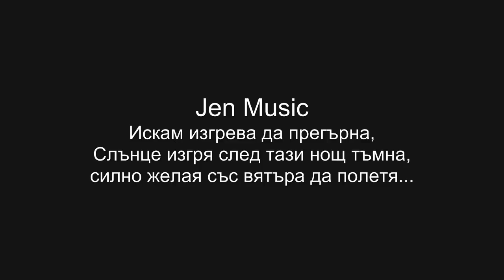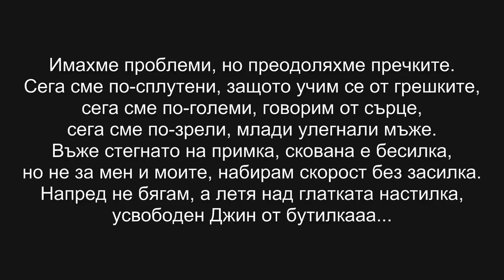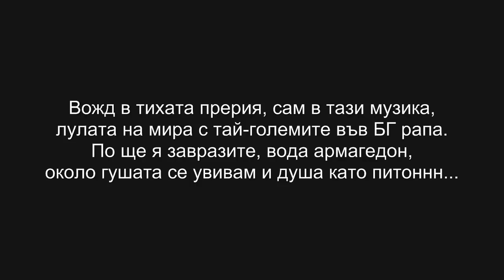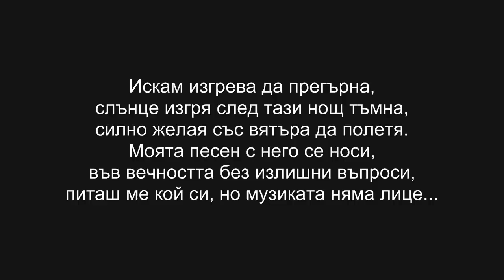Jentaro и Da Jamaican - С вятъра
Jentaro и Da Jamaican - Със вятъра